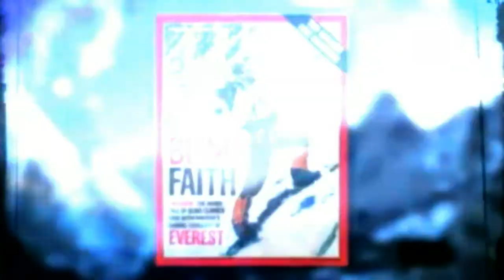Jeff Evans Event Intro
This is a video clip that can be used to introduce Jeff for a MountainVision Presentations event.